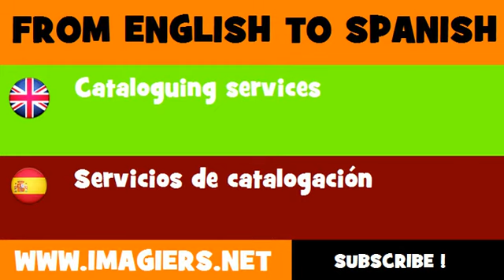FROM ENGLISH TO SPANISH = Cataloguing services